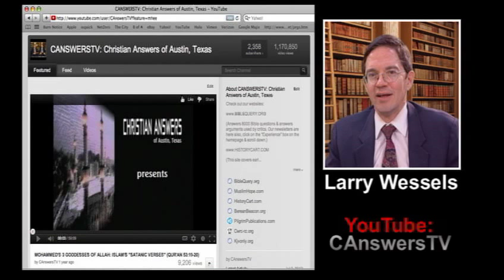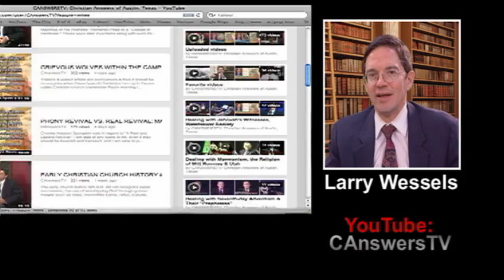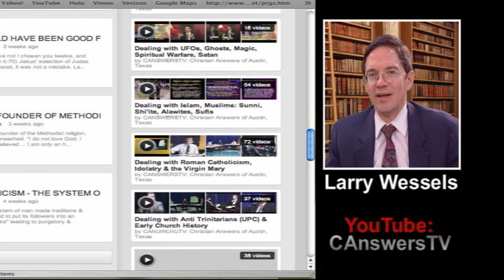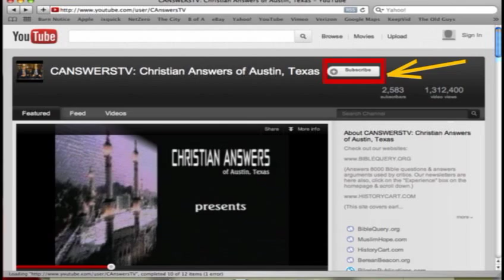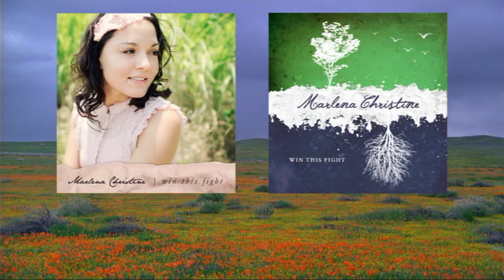Every Jot & Tittle Fulfilled: Jesus Did It All Perfectly: Prophecy, Sacrifice & Obedience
Matthew 5:17-18 (KJV): "Think not that I am come to destroy the law, or the prophets: I am not come to destroy, but to fulfil. For verily I say unto you, Till heaven and earth pass, one jot or one tittle shall in no wise pass from the law, till all be fulfilled." Larry Wessels, director of Christian Answers of Austin, Texas/ Christian Debater (YouTube Channel CANSWERSTV, see our 19 playlists websites presents his pastor of 30 years Jackson Boyett You can see other teaching videos by Pastor Boyett by typing "Jackson Boyett CANSWERSTV" in the YouTube search box or see his renditions of famous sermons by such Chrian preachers as Jonathan Edwards & Charles Haddon Spurgeon

For verily I say unto you
 Or "I Amen say unto you", which is one of the names of Christ; see (Revelation 3:14) or the word "Amen" is only used by Christ as an asseveration of what he was about to say; and which, for greater confirmation, is usually doubled in the Evangelist John, "Amen, Amen", or "verily, verily". The word is used by the Jews for an oath; they swore by it; and it is a rule with them, that whoever answers "Amen" after an oath, it is all one as if he had pronounced the oath itself. The thing so strongly affirmed in this solemn manner is,

till heaven and earth pass, one jot or one tittle shall in no wise
pass from the law, till all be fulfilled.
 The (iwta) "or jot", in the Greek language, answers to "jod" in the Hebrew, the least of all the letters in the alphabet; hence a little city is called by this name, and this reason is given for it, (twytwab hnjq dwyv) , "because that jod is the least among letters". We read also of Rabbi Jod, perhaps so called because (Njq hyh), he was little, as the author of Juchasin observes. This shows in what language the law was written; not in the Samaritan language, for the jod in that is a large letter, but in the Hebrew, in which it is very small; and particularly is written in a very diminutive character, in (Deuteronomy 32:18) "by one tittle" some think is meant one of those ducts, dashes, or corners of letters, which distinguish one letter from another, that are much alike; others have thought that one of the pricks or vowel points is intended; others, one of those little strokes in the tops of letters, which the Jews call "crowns" and "spikes", is here meant, in which they imagined great mysteries were contained; and there were some persons among them, who made it their business to search into the meaning of every letter, and of everyone of these little horns, or pricks, that were upon the top of them. So says R. Meir,

``in the time of the prophets there were such who very diligently searched every letter in the law, and explained every letter by itself; and do not wonder at this that they should expound every letter by itself, for they commented (twaw twa lk lv Uwqw Uwq lk le), upon everyone of the tops of each letter.''

Such an expounder was Akiba ben Joseph. To which custom Christ is here supposed to have respect: however, certain it is that he speaks very much in the language, and agreeably to the mind of the Jewish doctors; and some things in their writings will serve to illustrate this passage,

``If, (say they) all the nations of the world were gathered together, "to root one word out of the law", they could not do it; which you may learn from Solomon, who sought to root "one letter out of the law", the letter "jod", in (Deuteronomy 17:16 -17) but the holy blessed God said, Solomon shall cease, and an hundred such as he (in the Talmud it is a thousand such as he) (Mlwel hlyjb hnya Kmm) (dwyw) , "but, jod shall not cease from thee (the law) for ever".''

And elsewhere the same expression is used, and it is added,
 ``(ljbm ynya Kmm huwqw) , "but a tittle from thee shall not perish."''

 The design of Christ, in conformity to the language of the Jews, is to declare, that no part of the law, not one of the least commandments in it, as he explains himself in the next verse, should be unaccomplished; but all should be fulfilled before "heaven and earth pass" away, as they will, with a great noise and fervent heat, as to their present form and condition; or sooner shall they pass away, than the least part of the law shall: which expresses the perpetuity of the law, and the impossibility of its passing away, and the superior excellency of it to the heavens and the earth. It is a saying of one of the Jewish doctors, that

``the whole world is not equal even to one word out of the law,''

in which it is said, there is not one letter deficient or superfluous.

By "the law" is meant the moral law, this he came not to "destroy", but "to fulfil" it; which he did by yielding perfect obedience to all its commands.